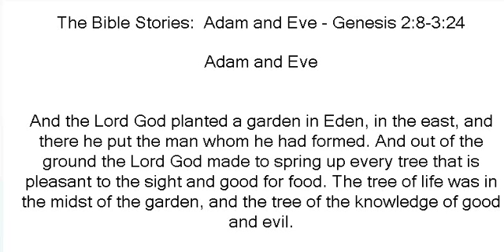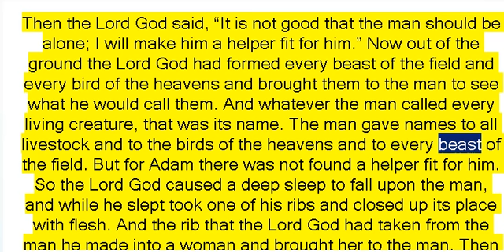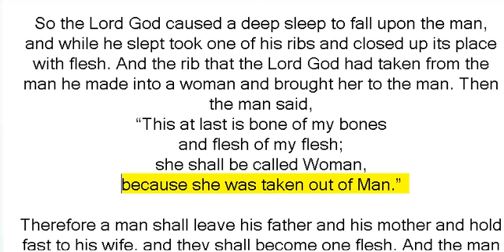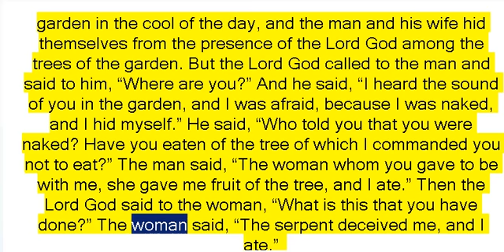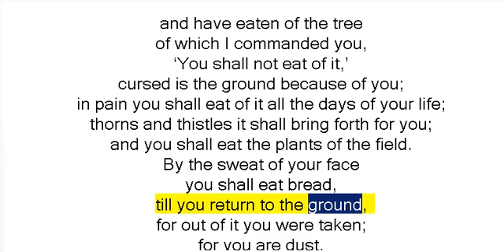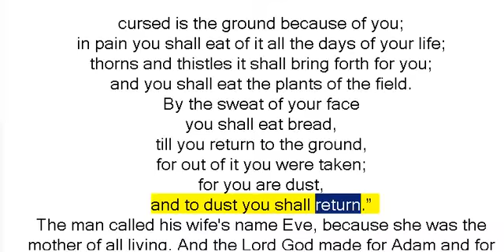(The Bible Stories) 02 Adam and Eve - Genesis 2:8-3:24